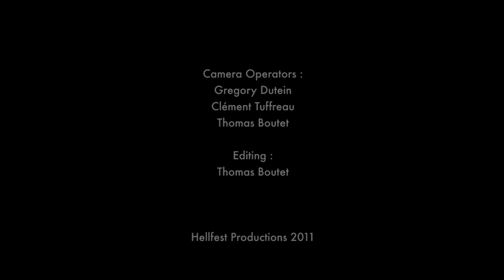CHURCH OF MISERY live at Hellfest 2011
01-El Padrino (Adolfo De Jesus Constanzo)
02-Shotgun Boogie (James Oliver Huberty)
03-Candy Man (Dean Corll)

Camera Operators :
Gregory Dutein
Clément Tuffreau
Thomas Boutet

Editing :
Thomas Boutet

Hellfest Productions